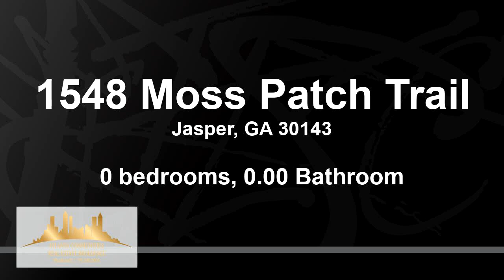Video tour of Residential at 1548 Moss Patch Trail, Jasper, GA 30143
Beautiful setting! Potential long distance views with house design and placement on this .93 Acre homesite. Owner will consider short term financing.  Bent Tree is a gated community with 24/7 security located about an hour of Atlanta. Bent Tree encompasses 3500 acres in North Georgia showcasing wonderful amenities including an 18 hole challenging golf course, two swimming pools, indoor and outdoor pickle ball/tennis courts, stocked lake for fishing and kayaking, hiking trails, 19th hole and Clubhouse restaurants. Bent Tree has an Equestrian center providing stables, riding rings and horseback riding along the scenic trails.  Bent Tree is a short drive to the local wineries, apple orchards and hiking trails in North Georgia.

Bedrooms: 0
Bathrooms: 0.00
Square Feet: 0
Price: $21,800